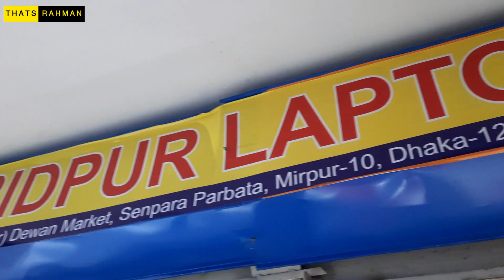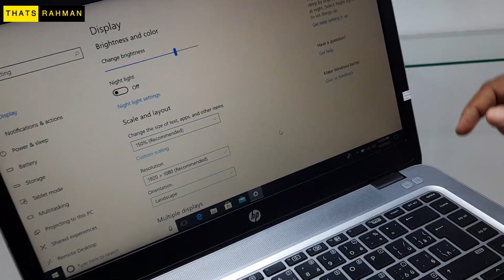Used Laptop Price In Bangladesh 2022 💻 Second Hand Laptop 😱 2nd Hand Laptop 🌈 Used Laptop Market !!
🎯Address
FARIDPUR LAPTOP BD
Shop  07, 2nd floor
Dewan Market
Behind Shah Ali Plaza
Mirpur 10 Bus Stand, Dhaka - 1216
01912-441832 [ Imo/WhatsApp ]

কমে গেল Used DSLR ক্যামেরার দাম ! 🔥 মাত্র ৩০০০ টাকা 📸 Used DSLR Camera Price in Bangladesh in 2021 !

Note - যে কোন পণ্য ক্রয় করার পূর্বে পণ্য + পণ্যের মান যাচাই করবেন।চেষ্টা করবেন দোকানে কিংবা মার্কেটে গিয়ে পণ্য ক্রয় করার। ➡️আর্থিক লেন-দেন করতে সতর্ক থাকবেন⬅️ আর্থিক লেন-দেন অথবা পণ্য+পণ্যের মানের কোন জটিলতায় (Thats_Rahman) চ্যানেলের কর্তৃপক্ষ কোন ভাবেই দায়ী থাকবেন না। এই চ্যানেল শুধুমাত্র পণ্য প্রচারে সহায়তা করে থাকে,পণ্য ক্রয় বা বিক্রয়ের সাথে কোন ভাবেই জড়িত থাকে না...ধন্যবাদ।